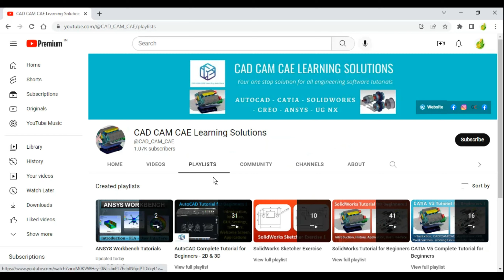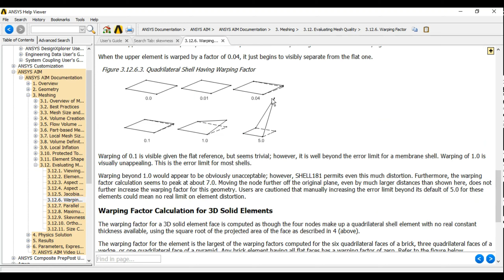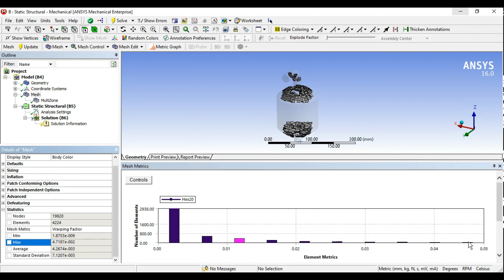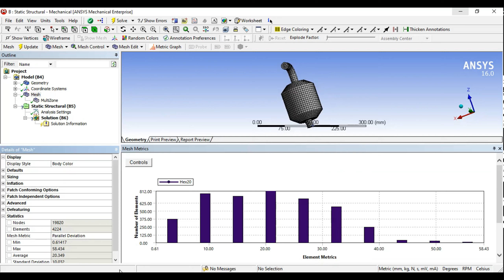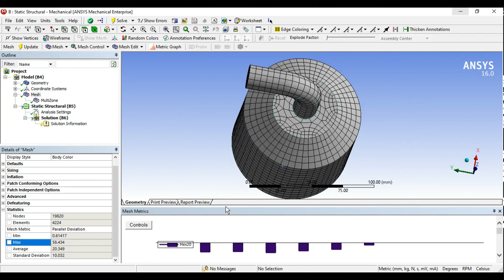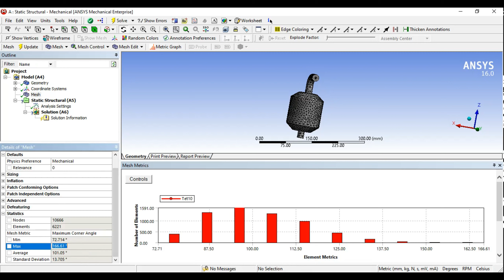ANSYS Meshing - Warping Factor, Parallel Deviation, Maximum Corner Angle - 35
ANSYS Workbench Meshing - Warping Factor, Parallel Deviation, Maximum Corner Angle